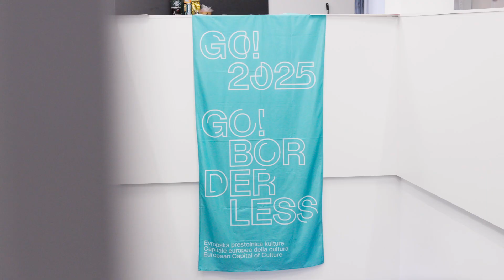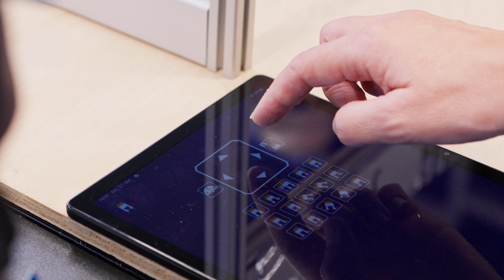Day of Technical Culture in Xcenter (23. 9. 2023)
This year's Day of Technical Culture was 🤖 🧬 🧑‍🔬 🧠 🔭 🥳

Thank you to everyone who was with us that day! Children and adults were introduced to technology, robotics and physics through games, experiments, puzzles and exciting, interactive innovations that you don't get the chance to see every day. There was also space for art, fun and networking with entrepreneurs.